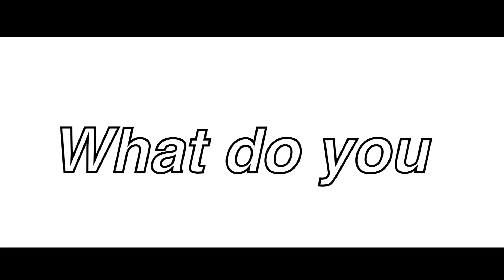Interlude iv || GLMV || Deceit Angst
Storyline:Romulus ‘killed’ the two creativity so he could he Romulus again and (Janus and Romulus USED to date but Janus fell in love with Roman) the two argued because of the two twins death and the changes that will happen to Thomas.

Janus couldn’t control himself and let the other him in control, the other is a reflection. Who’s like Patton but he’s a liar, he tells sweet deceiving lies and manipulate them by acting sweet.

Romulus tried to get Janus back to normal but it’s no use and now the light sides has three problems to deal with, no Roman, no Remus, and a broken Janus.

My mother got me cute cut pro- finally- I still haven’t gotten over my snek’s death, I hope he’ll be alright :p I miss them (their name was Janus)